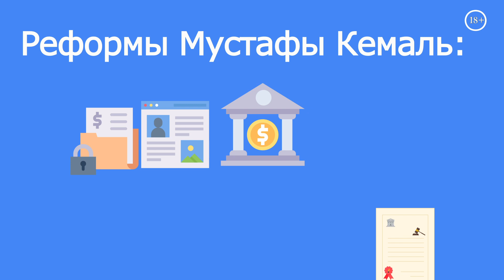5 фактов о самом знаменитом турецком правителе: Мустаф Кемаль Ататюрк | Turk Estate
Turk Estate - крупнейший агрегатор недвижимости в Турции!
★ Твой верный путеводитель по жизни в Турции.

Республиканская модель правления стала возможной в Турции благодаря легендарной личности: Мустафе Кемалю Ататюрку.

Вера в демократическое большинство, принципы равенства перед законом – всё это проявилось в «принципах Ататюрка», которые позже стали частью конституции Турецкой Республики. Подробности – в нашем новом ролике!

Мустафа Кемаль родился в городе Салоники, юноша получил отличное военное образование.  Но, по иронии судьбы, военные учебные заведения, которые были созданы с целью поддержки и укрепления власти султанов, стали очагами вольнодумства.
Их выпускники, образовав Партию Единения и Прогресса, в 1908 году свергли Абдул Хамида II и провозгласили конституцию.

Изначально Мустафа Кемаль симпатизировал идеям партии, но дальше их пути разошлись. Знаковым днём для современной Турции является 19 мая 1919 года, когда будущий президент объявил о начале освобождения страны от прежнего режима.

Придя к власти, он ввёл светское обучение и даже стал инициатором использования фамилий в стране. Мустафа Кемаль инициировал глубокие изменения в уголовном и гражданском кодексе, создание национальных банков, провёл немало других реформ.

Он провозгласил Турцию независимой республикой и призвал отбросить всё то, что «тащило» страну назад. Неудивительно, что Мустафа Кемаль удостоился почётного имени «Ататюрк», означающего «отец турок».

TURK ESTATE – осуществи свою мечту: живи у моря уже сейчас!